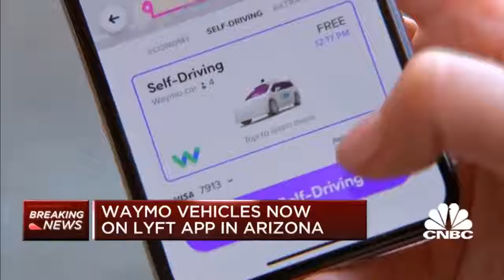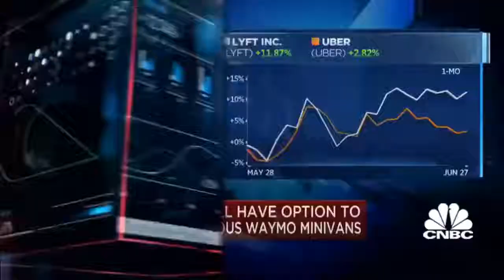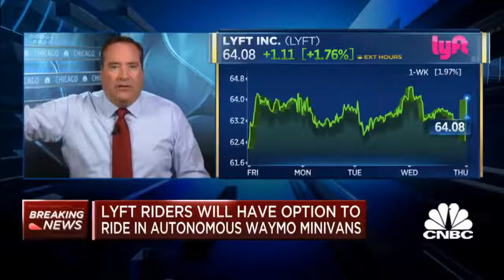📰 Waymo Minivans Available By Lyft In Arizona